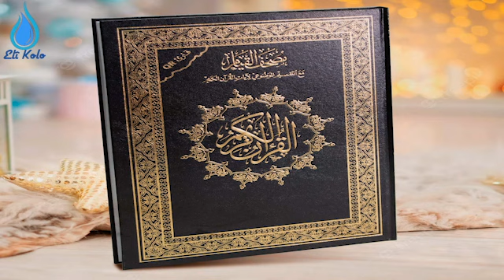القرآن نزِل باللغة العربية فهل ذلك يبرر للكُردي المُلتزم دينياُ إهمال لغته؟؟!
الدكتور مرشد معشوق الخزنوي: دكتوراة في الفقه الإسلامي وأصوله